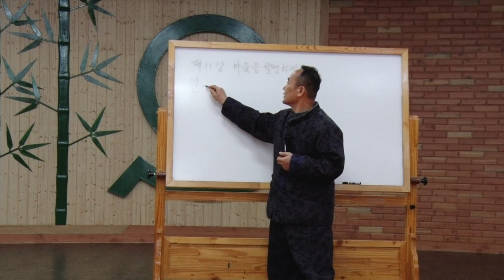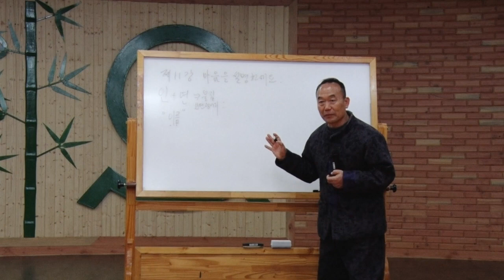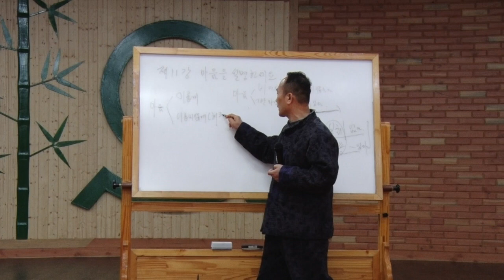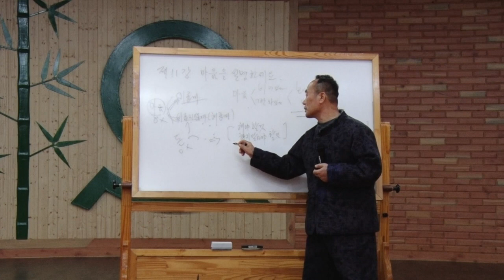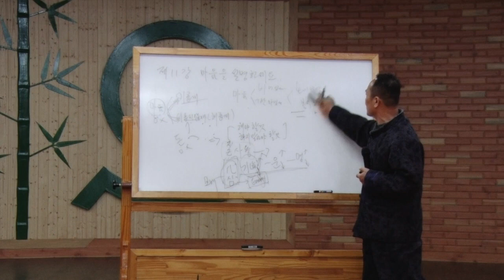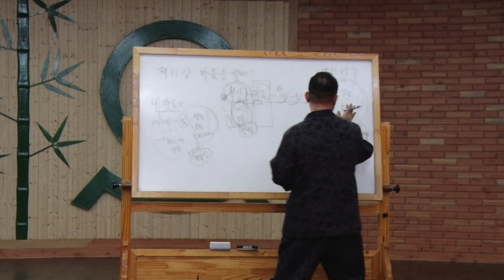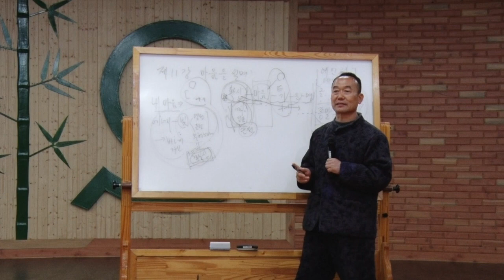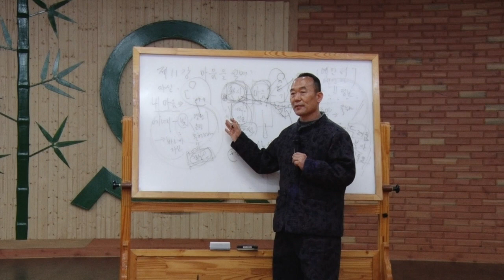[성담] 덕분반 제11강 마음을 설명하세요.